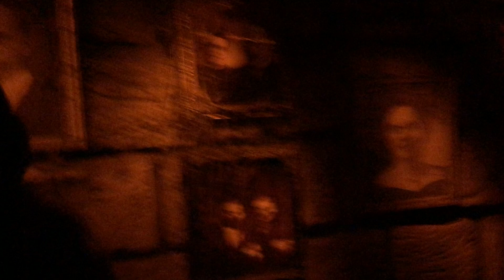Un Dia en Santa Cruz Beach Boardwalk l Alejandra's Makeup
Hola todos! espero estén bien. Hoy les traigo un vlog donde los estaré  llevando conmigo a Santa Cruz Beach Boardwalk.

l
l

l
l
l

ale1224_makeup

l
l
l
l